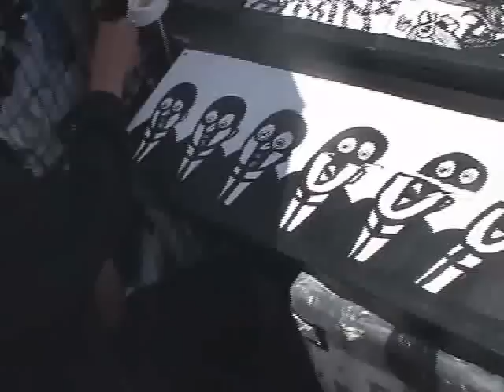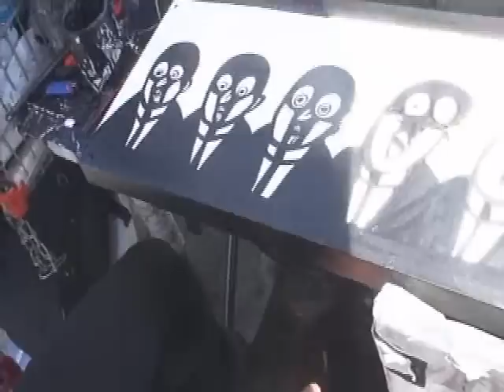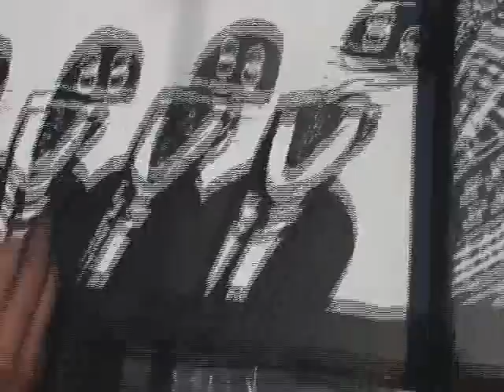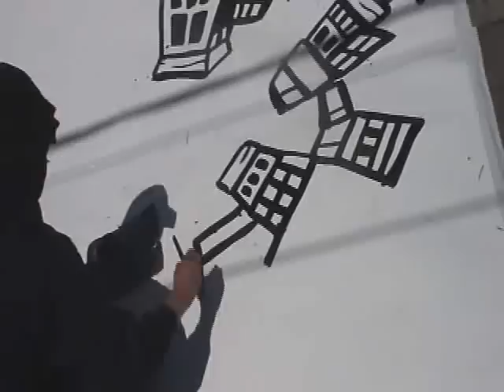interview with Mike Parsons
for more of his work